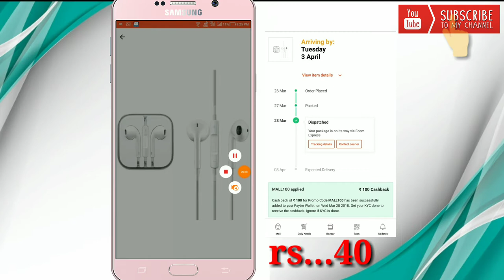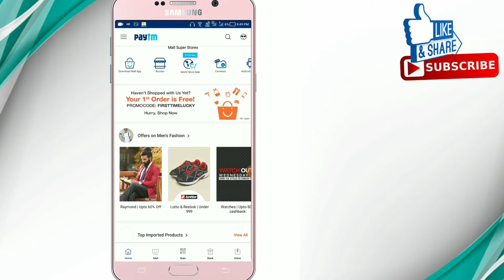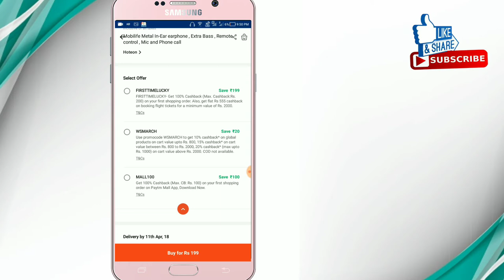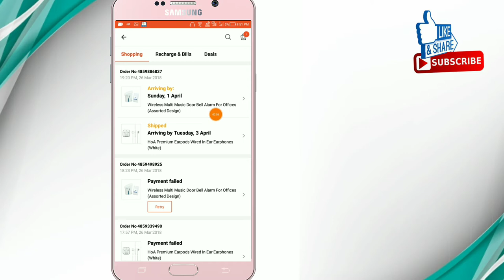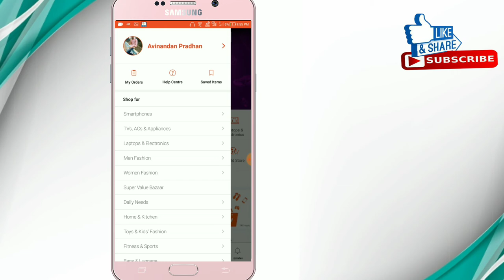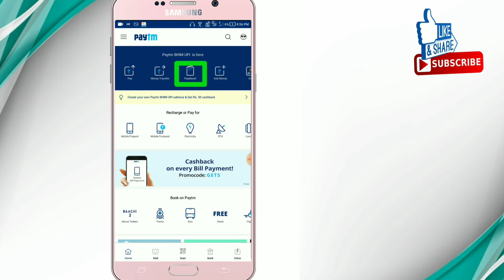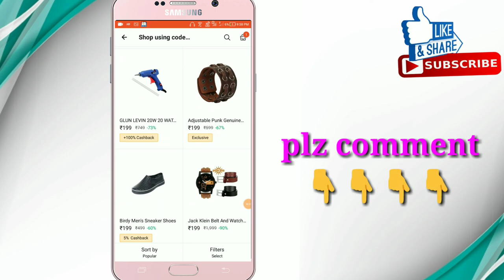paytm mall loot offer 100% cashback|Get Free Ear phone/wearless doorbell Per Number||new Promo code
USE CUPON CODE (FIRSTTIMELUCKEY) 100%CASH BACK

Paytm Mall 100% cashback Offer Get Free Watch and Paytm free product Unboxing and GIVEAWAY new Offer To get free Online Shopping and Paytm new Promo code for Buy Free products how to buy free product Online 2018 latest offer.